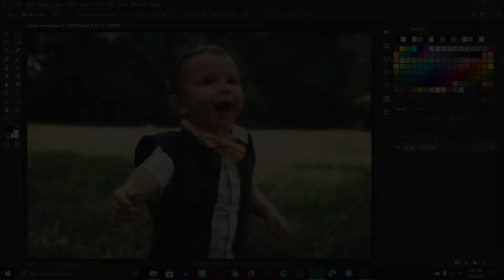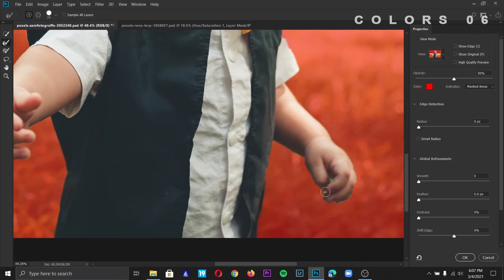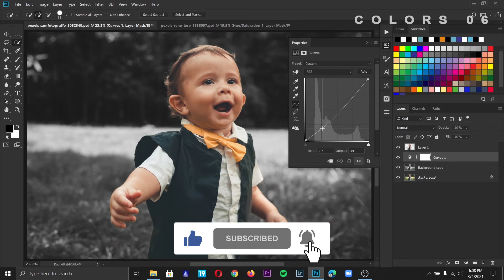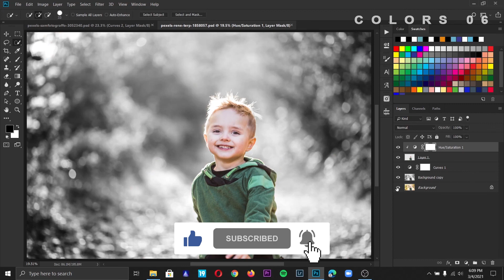How to make BLACK & WHITE Background using Photoshop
In this video, I'm gonna show you how you can make the background of your photo BLACK & WHITE.

We're gonna start with selecting our subject. I used selection tool to select the subject. You can also use pen tool to make the selection. Then, mask the subject out. duplicate the background and using desaturate make your background B&W.
You can also use Black & White adjustment to do the same. Then, use some adjustment layers to make the image look great.

Hi, I'm Jobaer.
First of all, thank you very much for clicking on this video. I hope you enjoyed this video.
Your every like, dislike, comment, and subscription matters.